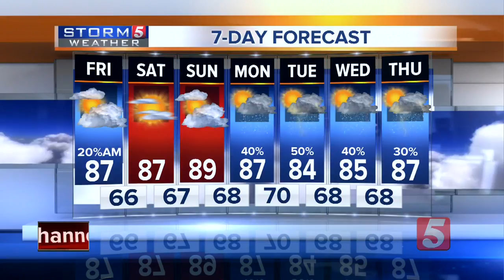NewsChannel 5 Latest Headlines | July 27, 4am